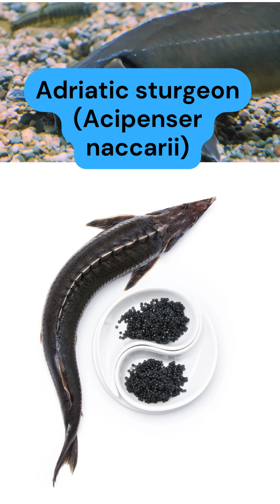how many animals are still alive? Part 2